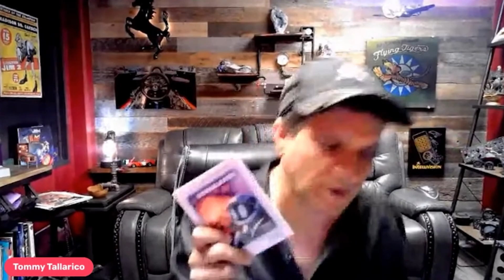Hiding the Truth about Intellivision Amico and Tommy Tallarico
Things get Weird in AmicoLand